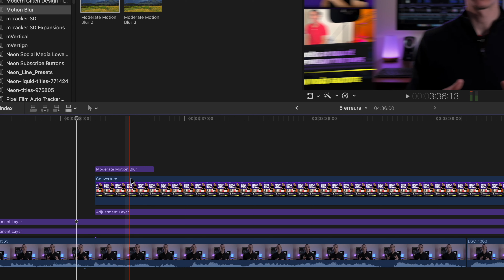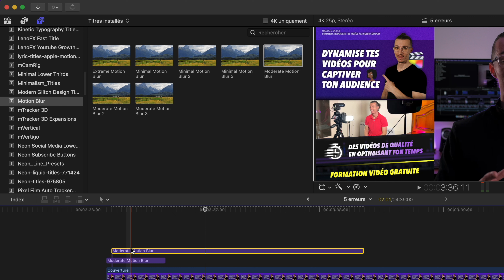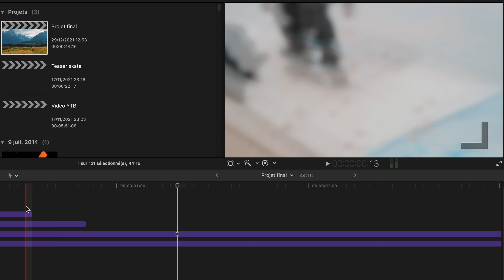Du FLOU DE MOUVEMENT pour des vidéos plus IMMERSIVES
Je vais te parler du flou de mouvement ou motion blur en anglais. Ce flou apparait lorsque quelque chose est en mouvement devant toi. De base, lorsque tu fais bouger quelque chose sur Final Cut Pro grâce aux images clefs, il n'y aura pas de flou de mouvement. Je t'explique donc comment ajouter facilement du flou dans tes vidéos.

▶️ SOMMAIRE
0:00 • Introduction ?
0:32 • Exemple de flou de mouvement
1:02 • Plugin Motion blur
1:51 • Comment l'utiliser ?
4:00 • Conclusion

Si tu es arrivé jusqu’ici, bravo ! Ça veut dire que tu es motivé à améliorer tes vidéos. Fais-le moi savoir en postant le mot « déterminé » en commentaire. Les vrais se reconnaitront !